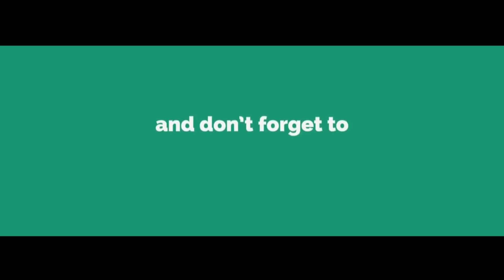Avengers Endgame Review & Post Credit Scenes In Telugu | Fridaycomiccon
Avengers Endgame Review in Telugu
©Marvelstudious/Waltdisney

Avengers: Endgame is an upcoming American superhero film based on the Marvel Comics superhero team the Avengers, produced by Marvel Studios and set for distribution by Walt Disney Studios Motion Pictures. It is set to be the direct sequel to 2018's Avengers: Infinity War, a sequel to 2012's Marvel's The Avengers and 2015's Avengers: Age of Ultron, and the 22nd film in the Marvel Cinematic Universe (MCU). The film is directed by Anthony and Joe Russowith a screenplay by Christopher Markus and Stephen McFeely and features an ensemble cast of actors from previous MCU films.

Directed byAnthony Russo
Joe RussoProduced byKevin FeigeScreenplay byChristopher Markus
Stephen

Starring

Chris Hemsworth
Mark Ruffalo
Chris Evans
Scarlett Johansson
Benedict Cumberbatch
Don Cheadle
Tom Holland
Chadwick Boseman
Paul Bettany
Elizabeth Olsen
Anthony Mackie
Sebastian Stan
Letitia Wright
Dave Bautista
Zoe Saldana
Josh Brolin
Chris Pratt
Jeremy Renner
Evangeline Lilly
Jon Favreau
Paul Rudd
Brie Larson